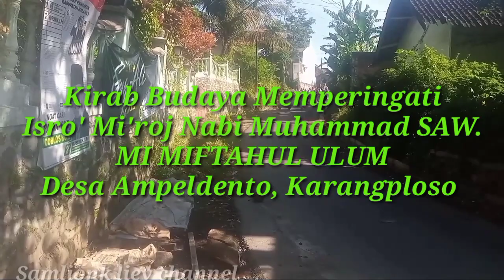Kirab Budaya || Memperingati Isro' Mi'raj Nabi Muhammad SAW.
Kirab budaya memperingati hari Isro' Mi'raj Nabi Muhammad SAW yang di hadiri oleh murid MI Miftahul Ulum Desa Ampeldento kecamatan Karangploso, Malang.